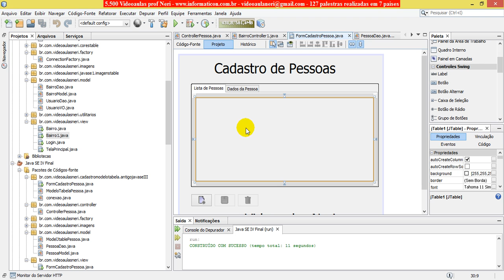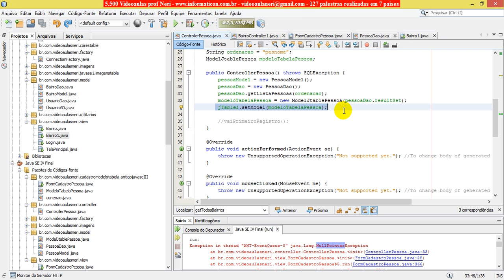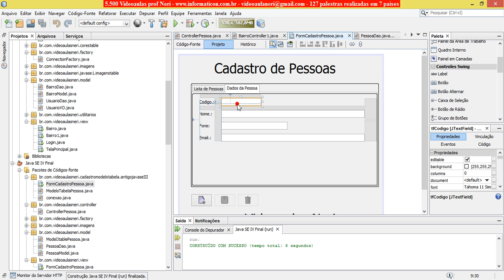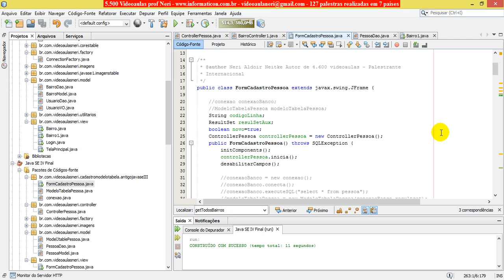aula 5597 javaseIV MVC listando dados no JTable de Pessoa com modelo